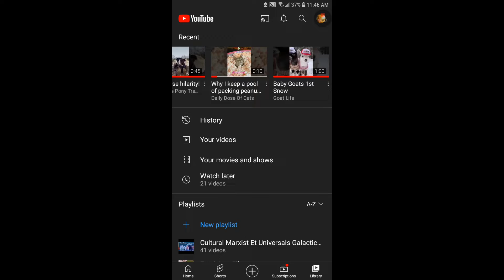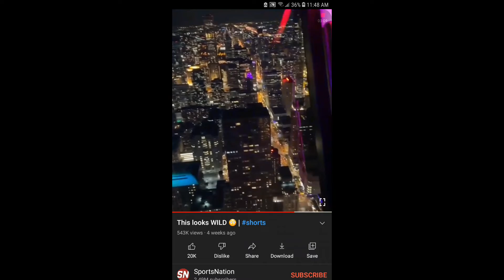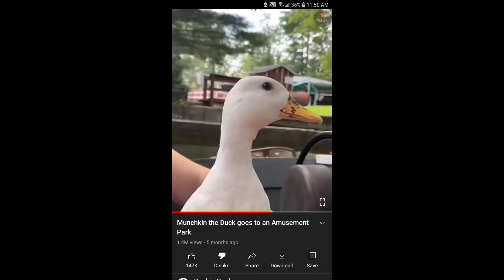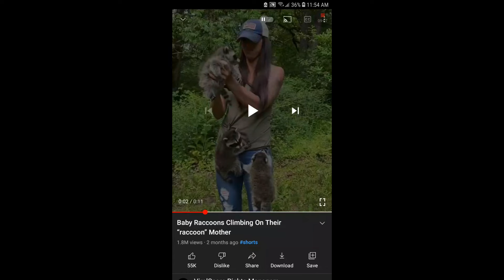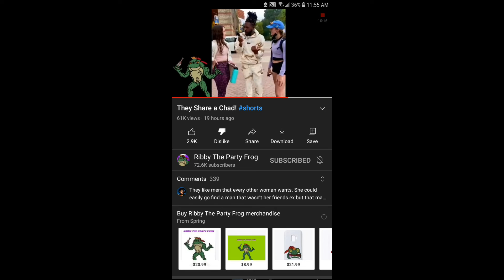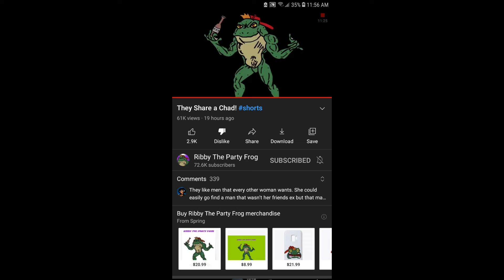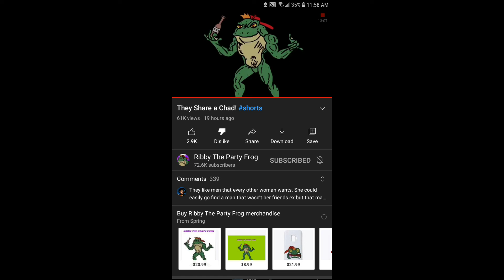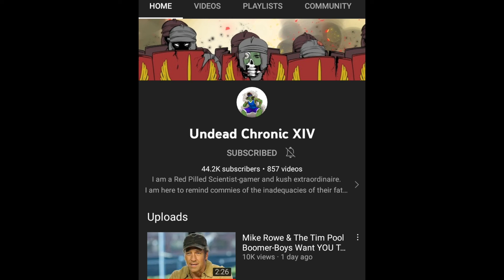Why I Disavow Mgtow It's Because Of Intelligent Like Zombies Whom Still Can't Community Right.